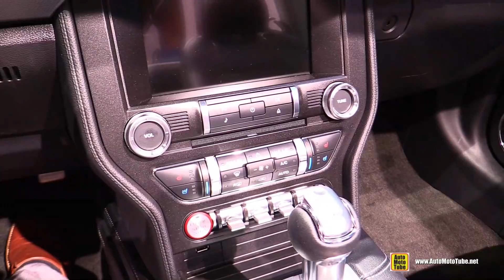2018 Ford Mustang Premium Convertible - Exterior and Interior Walkaround - 2018 New York Auto Show